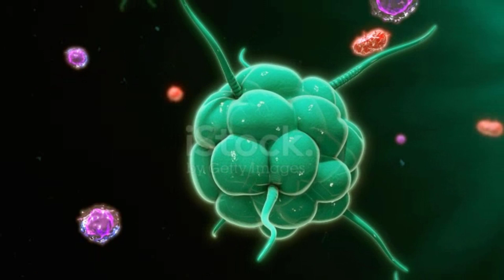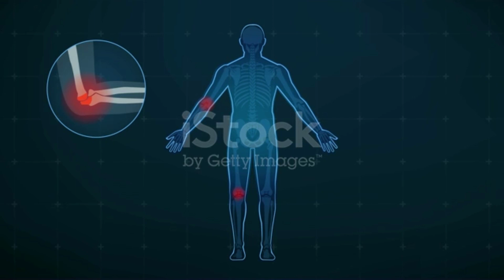💡 Los 7 SÍNTOMAS de las Enfermedades Autoinmunes (APRÉNDELOS)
✅ Todas las Enfermedades Autoinmunes (EAs) comparten los MISMOS 7 SÍNTOMAS. ENTRA y DESCUBRE ¿Cómo se manifiestan? ¿Qué zona del cuerpo es afectada? ¡Y MUCHO MÁS! 👍

Hay más de 80 EAs diferentes: Lupus, Esclerosis Múltiple, Artritis Reumatoide, Esclerodermia, Hepatitis Autoinmune, Síndrome de Sjögren, Enfermedad de Graves, Colitis Ulcerosa, Liquen Escleroso, etc. Y TODAS ellas comparten estos 7 síntomas👇

Fatiga
Neblina mental
Fiebre baja
Caída de pelo
Hinchazón y enrojecimiento
Dolores musculares
Erupciones cutáneas

💚 ¿Quieres mejorar tu salud de manera personalizada?

📗 Artículo con más información sobre los síntomas de las Enfermedades Autoinmunes